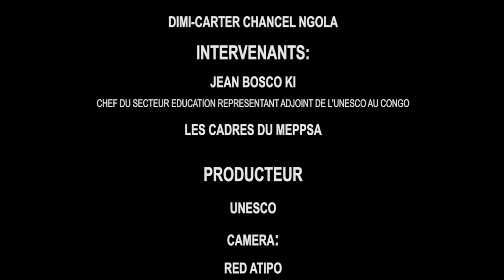LE PROJET D'APPUI A LA STRATEGIE SECTORIELLE DE L'EDUCATION (PASSE) - DOCUMENTAIRE.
DOCUMENTAIRE :
LE PROJET D'APPUI A LA STRATEGIE SECTORIELLE DE L'EDUCATION (PASSE).

Merci...